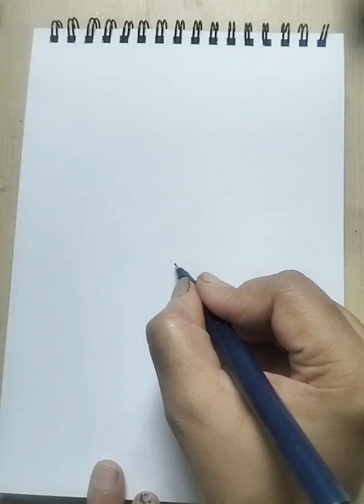DOODLE PATTERN 🖍️ ZENTANGLE PATTERN 🖍️ DIY 🖍️EASY & FUN